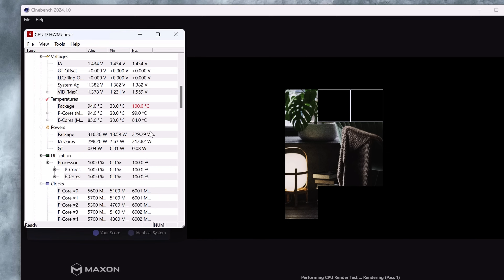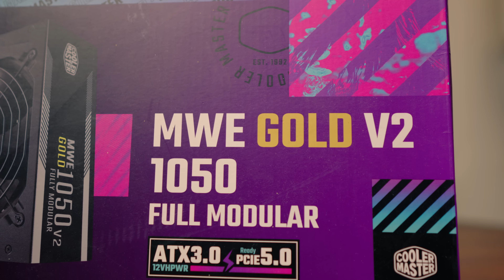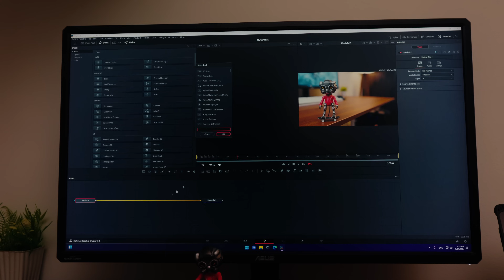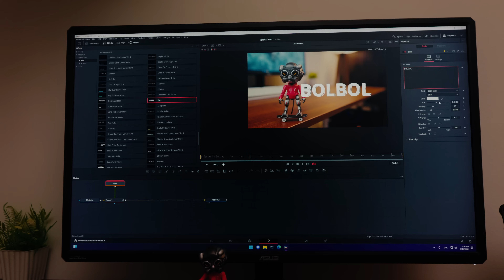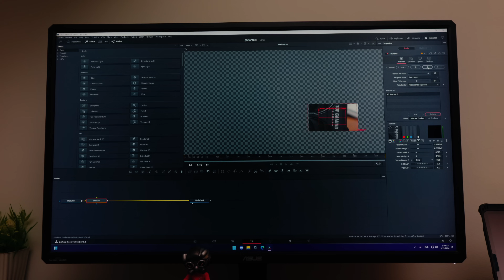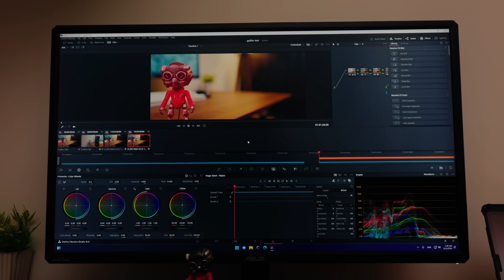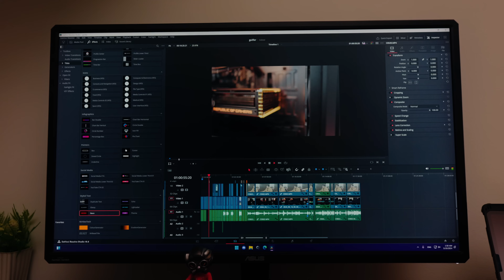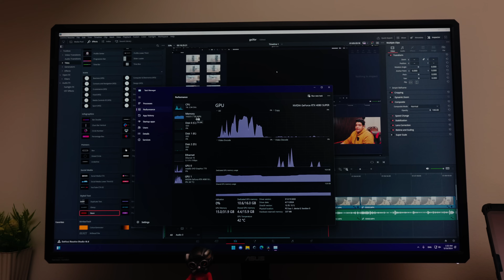ازاي عملت اقوى تجميعة مونتاج احترافي 😎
اليوم سأحكي لكم تجربتي في بناء اقوى بي سي مونتاج ، يهزم اقوى ماك من ابل و بنصف التكلفة ! و التجربة خير دليل

00:00 مقدمة
00:39 جعفر قاهر الماك و مثال حي للمونتاج
01:01 مواصفات البي سي
01:21 مشكلة يقع فيها المحترفين !
04:35 نتائج اختبار CineBensh  مقارنة مع ال mac studio m2 ultra
05:05 تجربة المونتاج
05:22 تجربة الـ tracking في دافنشي
07:15 تجربة ال Stabilization
07:45 تجربة اقوى
09:58 تجربة ال magic mask
11:57 تجربة فتح مشروع فعلي
12:43 إستهلاك الرام
14:18 الاستنتاج النهائي
15:24 مشاكل الهاردوير في الماك ضد الويندوز